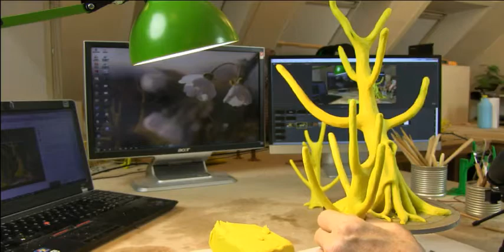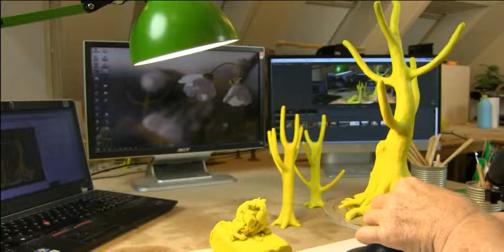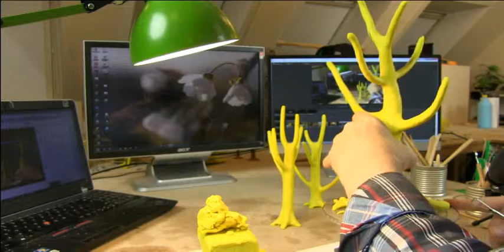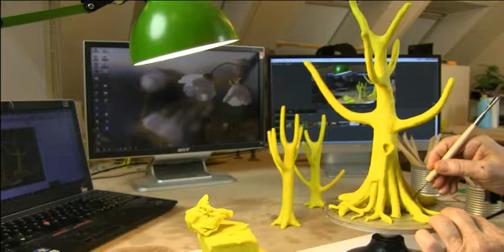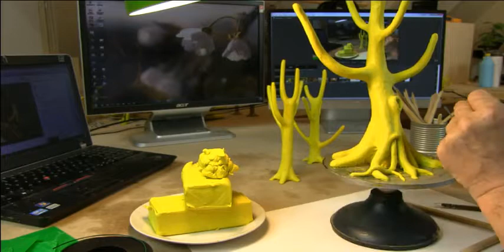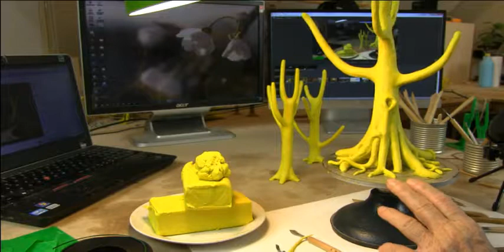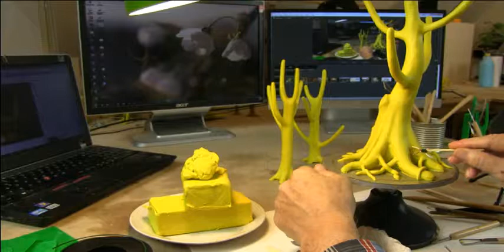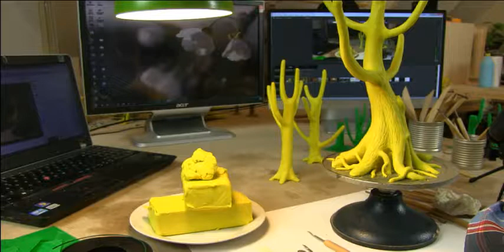Stopmotion 90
Vincent would have liked it (Follow the daily progress in a stopmotion filmmaking)